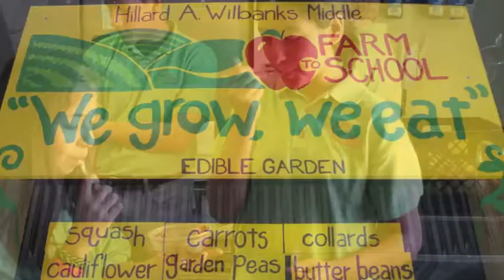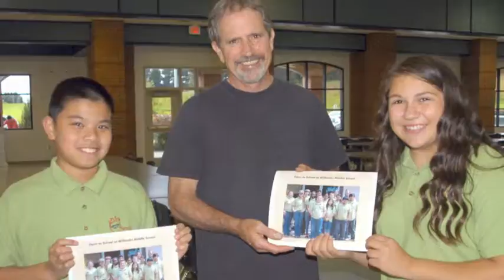Farm to School Habersham2013